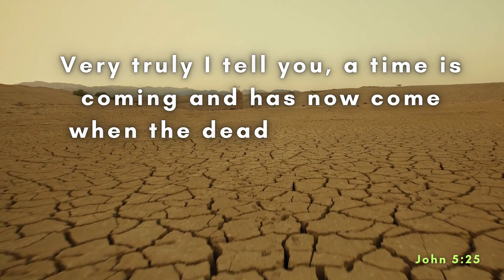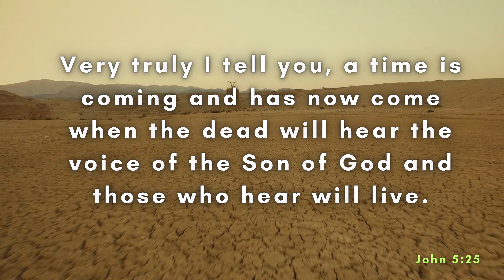One Minute with God – Daily Bible Reading – Verse of the Day – John 5:25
Today's Bible reading is from the Book of John 5:25

Title: Moonrise
Artist: Reed Mathis